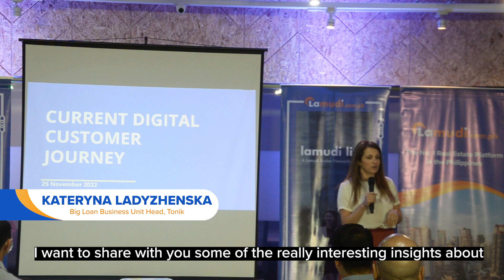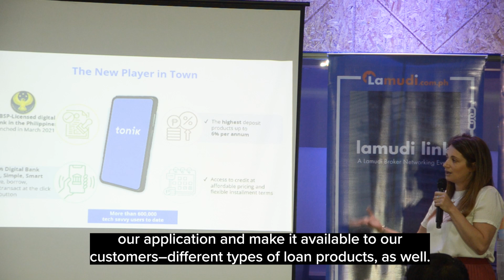Lamudi Link: Lamudi Business Networking Night with Tonik Digital Bank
It's always wonderful to see our brokers interact with one another, but it's greater this time around because the evening was packed with celebration and producing new partnerships. 🤝

We want to thank Tonik Digital Bank  for making this night successful and our venue partner, Work Folk , for hosting us.

If you couldn't make it this time, mark your calendar this December 15 for the next Lamudi Link—we'll see you then!